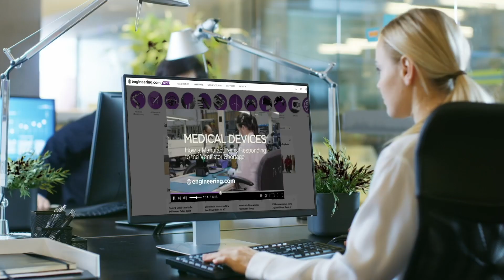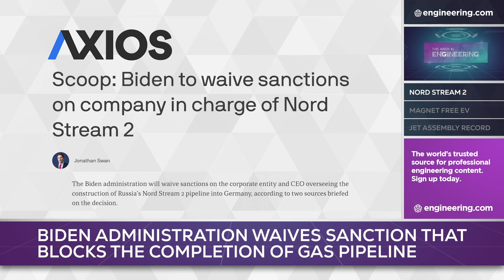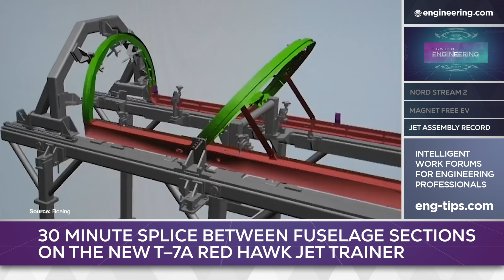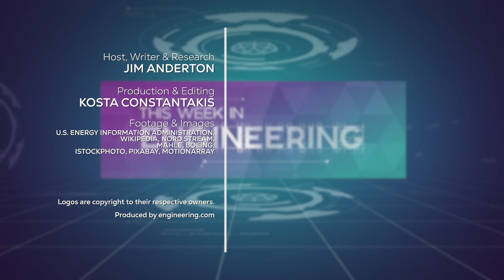Nord Stream 2 is Go For Natural Gas, Mahle Changes EV Motor Tech and Boeing Builds Faster Digitally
The Biden Administration has quietly dropped a key sanction that both Democrats and Republicans have been using to block the completion of the Russia to Germany Nord Stream 2 gas pipeline. While the administration has announced that their opposition to the line continues, it’s scheduled to be completed by mid-summer.

Automotive Tier One major Mahle has developed a new type of electric traction motor for EV use, one that promises low cost, very high efficiency and critically, no expensive permanent magnets. The technology does away with slip rings or brushes using an AC inductive pickup to pass power to rotor mounted electromagnets.

Boeing has demonstrated the superiority of model-based engineering with a lightning fast 30-minute splice between fuselage sections on the new T–7A Red Hawk jet trainer. Dramatic improvements in build quality and assembly time suggest that match drilling and splicing may become as obsolete as dope and fabric.

EPISODE SEGMENTS:
0:00 Nord Stream 2 gas pipeline
1:58 German-auto parts maker Mahle develops new electric traction motor
3:34 Boeing splices fuselages sections in record time

STEM GAMES:
Play some fun and educational STEM games on engineering.com: